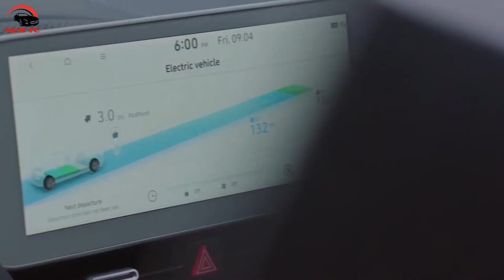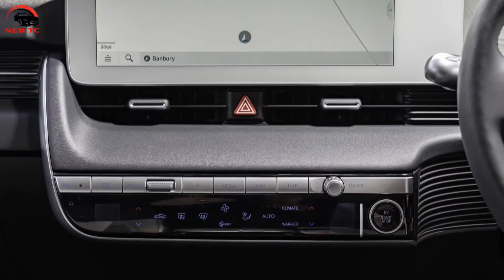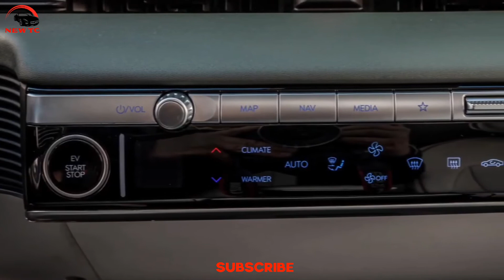👉2022 New Hyundai Ioniq 5 Model Car Review Electric Crossover, 👍🏻🆗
এই ভিডিওতে, 2022 New Hyundai Ioniq 5 Model Car Review Electric Crossover, ভিডিওটি দেখে যদি ভালো লাগে অবশ্যই একটি লাইক করে দিবেন আর প্লিজ সাবস্ক্রাইব করতে ভুলবেন না আমার ছোট্ট চ্যানেলের পাশে থাকার অনুরোধ রইল,